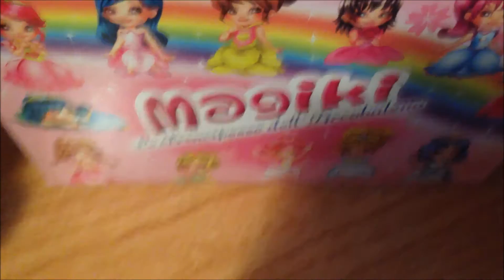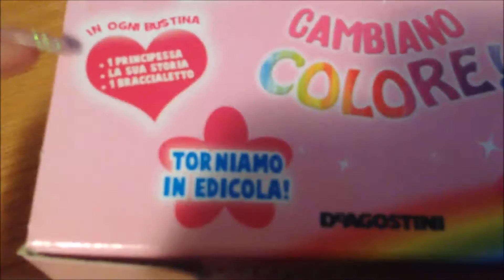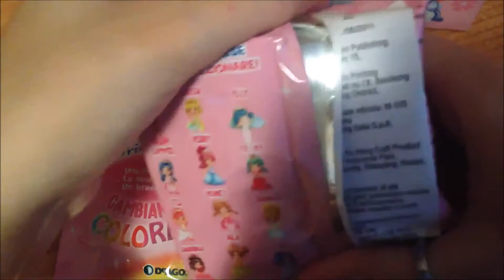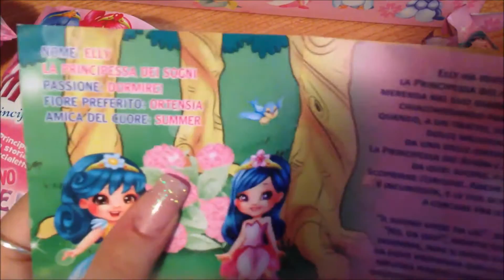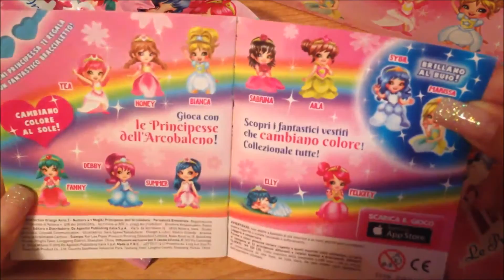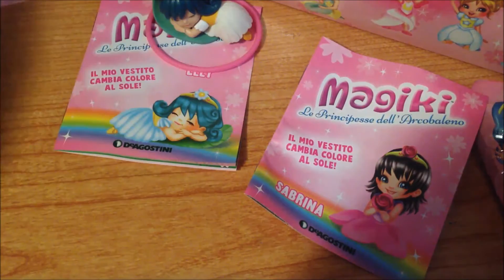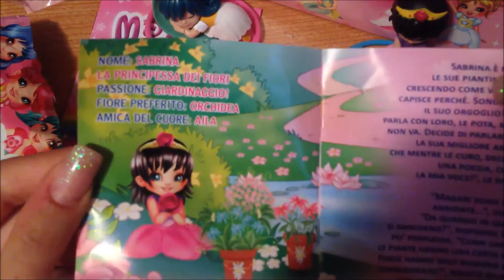HO COMPRATO UN ALTRO BOX?! coll. KappaCi HandMade